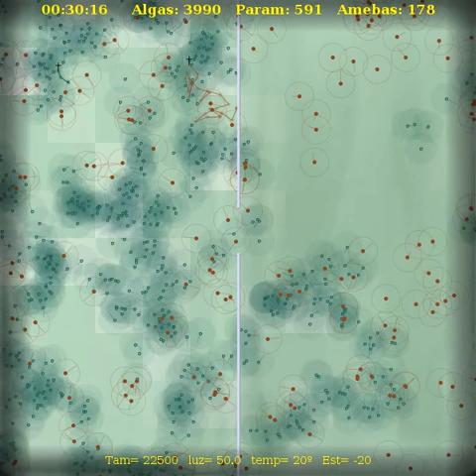MicroMundo - carga en caliente de mapas desde la interfaz web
Prueba de funcionamiento de la carga de mapas .map desde fichero en el MicroMundo.

Los mapas soportan:
- Paredes
- Bloques
- Zonas de nacimiento de los bichos
- Zonas donde no deben haber bichos (al cargar el mapa)
- Tamaño del mapa

El MicroMundo es un simulador de un ecosistema de 3 niveles:
* Productores (algas)
* Herbívoros (paramecios)
* Depredadores (amebas)

- Amebas en rojo, paramecios en verde.
- Los círculos son el radio de percepción de cada individuo.
- Los segmentos enlazados son trayectorias completas de un individuo seleccionado recién muerto.

Los seres tienen una genética específica, que puede variar cada vez que se reproduce, y así pueden ir evolucionando tras miles de generaciones...